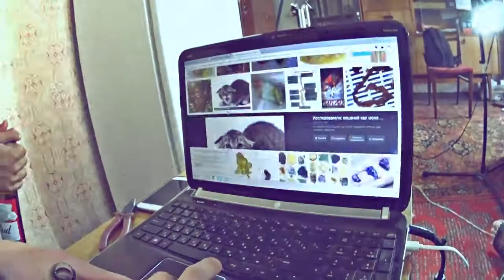DEAD PIXTO - $П$Л - 0001